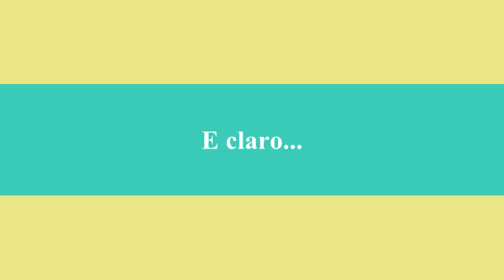Tag: Cara ou Coroa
Regras do Desafio Cara ou Coroa:

- Começar o desafio sem maquiagem.
- Separar os produtos necessários antes de começar a gravar.
- Para saber qual desafio terá que cumprir, jogue uma moeda para o alto e de acordo com o resultado (cara ou coroa) cumpra os requisitos de cada questão.

Materiais Necessários:

- Uma moeda.
- Um elástico de cabelo.
- O seu batom favorito.
- O seu blush favorito.
- O seu produto favorito para o cabelo.
- Um bronzer.
- O seu produto favorito para o rosto.
- Um lápis para lábios.
- Um corretivo.
- O seu produtos favorito para sobrancelhas.
- O seu delineador favorito.

Desafios:

1º Desafio:
Cara -- Use batom no lugar do blush.
Coroa -- Mostre o seu blush favorito.

2º Desafio:
Cara -- Faça um rabo de cavalo no topo da cabeça.
Coroa -- Mostre o teu produtos favorito para cabelo.

3º Desafio:
Cara -- Use corretivo como batom.
Coroa -- Mostre o seu batom favorito.

4º Desafio:
Cara -- Use bronzer como pó compacto.
Coroa -- Mostre o seu produto favorito para o rosto.

5º Desafio:
Cara -- Preencha as sobrancelhas com um lápis de lábios.
Coroa -- Mostre o seu produto favorito para sobrancelhas.

6º Desafio:
Cara -- Use delineador como lápis de lábios.
Coroa -- Mostre o seu delineador favorito.

7º Desafio:
- Tire uma foto sua com o resultado final desse desafio e use como capa deste vídeo.